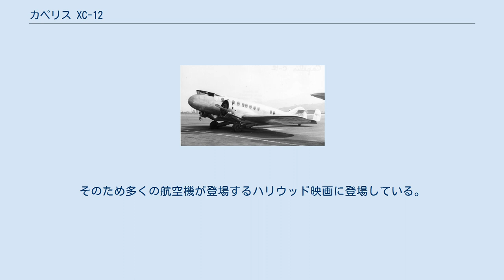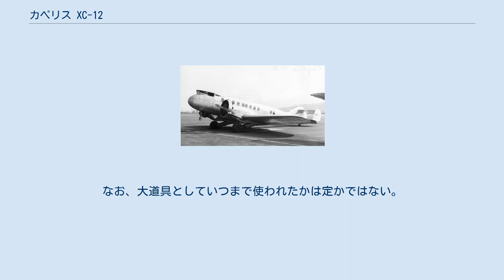カペリス XC-12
カペリス XC-12 カペリス XC-12（英語：Capelis XC-12）とは、アメリカ合衆国で開発されていた試作旅客機である。
第二次世界大戦中に製作された多くの映画の大道具として銀幕に登場したことで有名である。
 1930年、ソクレイツ・H・カペリスがカリフォルニア州オークランドに創設したカペリス安全航空機社では、全金属単葉かつ引き込み式降着装置による近代的旅客機を開発しようとしていた。
その試作機がXC-12であったが、後発組であり開発資金を集めることが出来ず、カペリス社技術顧問のジェイムズ・ヤンガー博士のつてでカリフォルニア大学で組み立てられた機体が完成したのは1933年であった。
 完成した機体（機体記号：X12762）は相当個性的な外観であった。
また外壁をリベットではなくネジで構造材に貼り付けていたため、飛行中の振動で外れたうえに、操縦性能も非常に劣悪だった。
同時代のダグラス DC-2やボーイング247と比べても大きく出遅れていた上にこれらの悪条件から大手航空会社からの発注はなく、量産されることはなかった。
 XC-12は1938年4月に燃料切れのため胴体着陸し修理が断念された。
機体は1939年にRKOラジオピクチュアズ所有となり、ダグラス DC-3風に改造された上で映画の大道具として使われるようになった。
そのため多くの航空機が登場するハリウッド映画に登場している。
 著名な映画としては、1942年にジョン・ウェイン主演の「フライング・タイガース」（Flying Tigers）では、火だるまになって日本軍の列車に突入する急造爆撃機役として登場している。
なお、大道具としていつまで使われたかは定かではない。